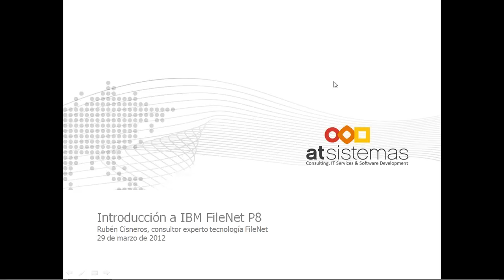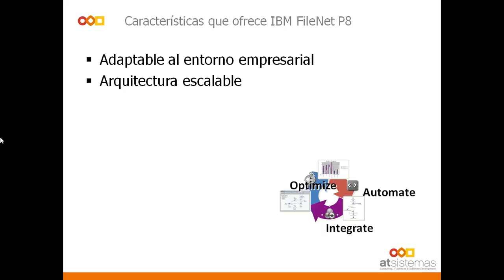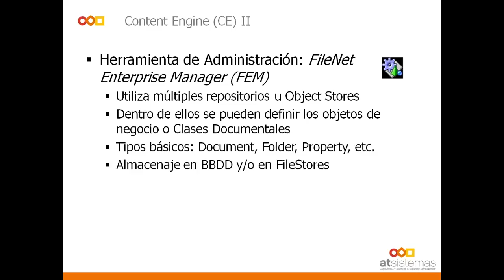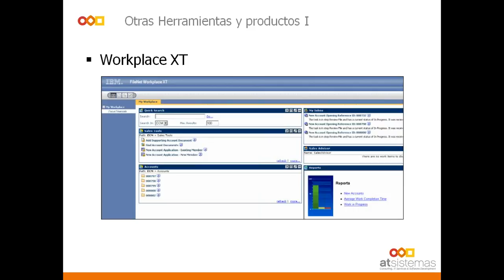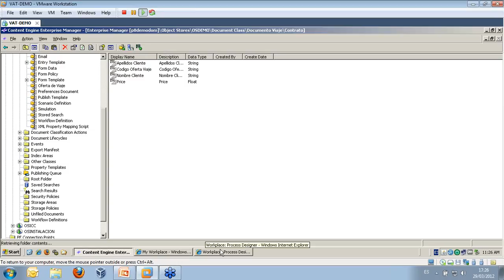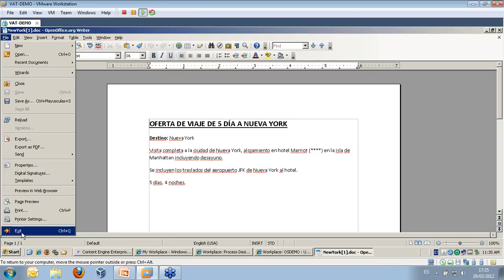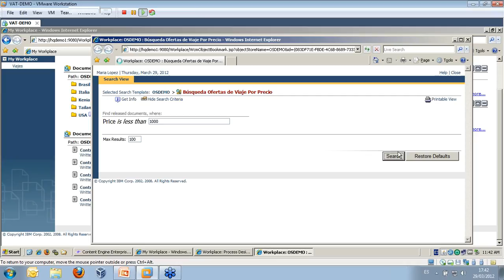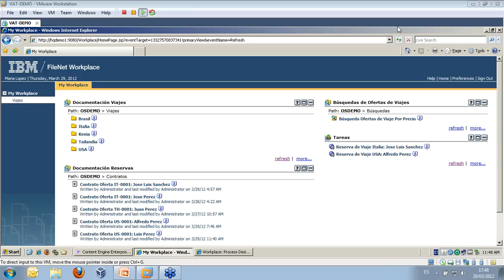Webinar: Introducción a IBM FileNet P8 | atSistemas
IBM FileNet es la suite que une la Gestión Documental (ECM) y los Procesos de Negocio (BPM) empresariales de forma totalmente integrada. Por eso es la herramienta perfecta para optimizar el funcionamiento de las organizaciones que la utilizan, adaptándose a las necesidades corporativas. En este Webinar realizaremos un primer acercamiento a la suite IBM FileNet, conociendo su arquitectura básica, las herramientas de que dispone y una serie de productos tanto de IBM como de terceros que se integran perfectamente con la suite.